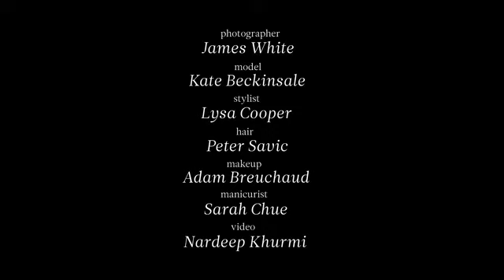Gorgeous Kate Beckinsale in Los Angeles Confidential shoot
Gorgeous Kate Beckinsale stuns on the late spring issue of Los Angeles Confidential magazine.